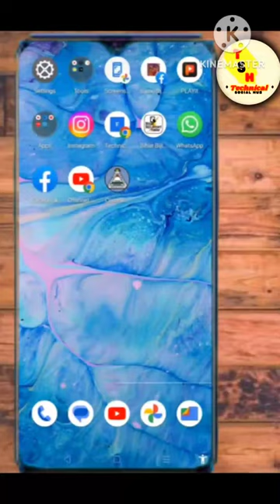Whatsapp Status Photo Par Song Kaise Lagaye | How to add Song in WhatsApp Status Photo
Your Querie:-
WhatsApp status pe photo pe song kaise lagaye
whatsapp status photo par gana kaise lagaye
whatsapp status photo par song kaise set karen

||    KEEP SMILING 😄. ||..